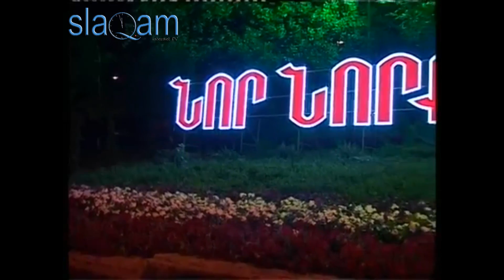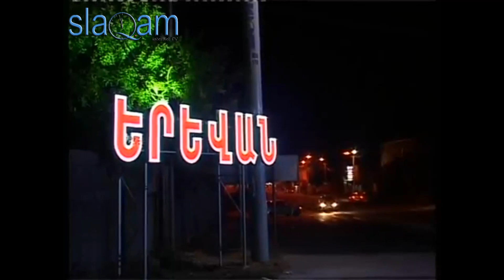slaq.am «Սա մեր Երևանն է»